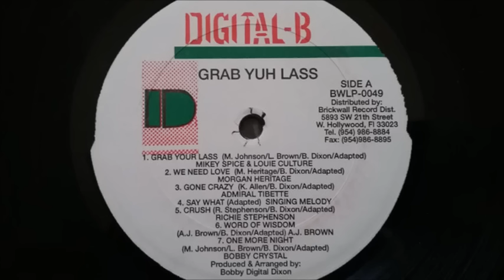Grab Yuh Lass Riddim Mix (2000) Louie Culture,Morgan Heritage,Singing Melody,& More (Digital B)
Grab Yuh Lass Riddim Aka You Don't Care Riddim
2000
Digital B Label

 (((FOR PROMO USE ON))

TRACKLIST

Mikey Spice & Louie Culture - Grab Your Lass
Morgan Heritage - We Need ove
Admiral Tibette - Gone Crazy
A J Brown - Word Of Wisdom
Singing Melody - Say What
Bobby Crystal - One More Night
Anthony Cruz - Picture Of You
Richie Stephenson - Crash
Nisba - How Long
Daddy Screw - Red Red Red
Tony Reble - Brother
Louie Culture - Nanco
Chrinite - Win Or lose
Sugar Ray - Greet The Girls